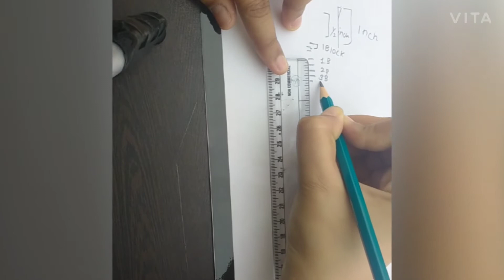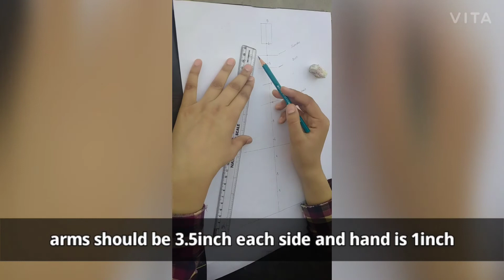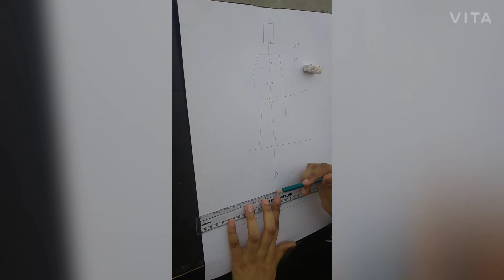how to draw fashion figures for beginners(stick)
want to learn  how to learn draw stick figures? Today i am sharing this with you

MY TRIPOD
MY CAMERA

and if you have any query just ask me

STICK FIGURE # FASHION